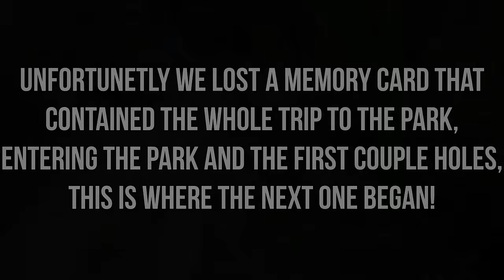Boggs and Boulders extreme hole series Pt.1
As you all know we finally made our adventure out to Boggs and Boulders!!
It was an amazing time getting to meet and ride with ou guys from Alabama! Thank You to all who came out, came up and met us, rode with us and showed us great hospitality!!!

For all Amsoil products hit up David Peraza